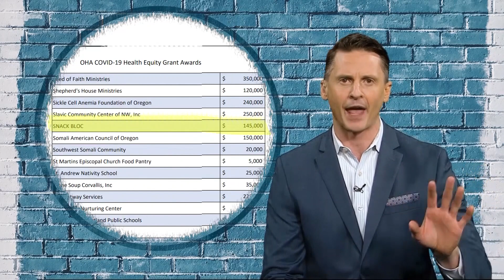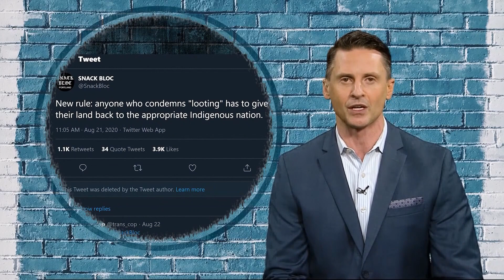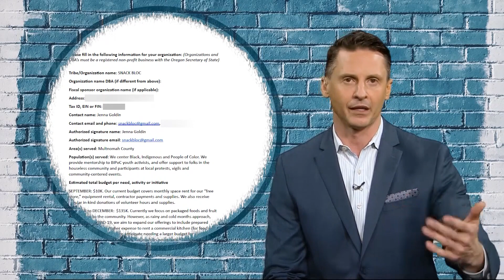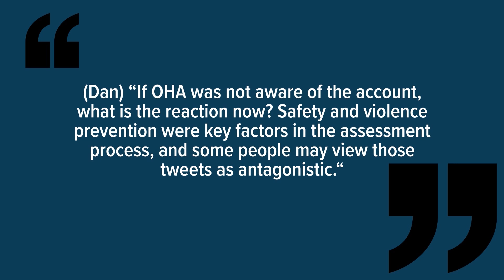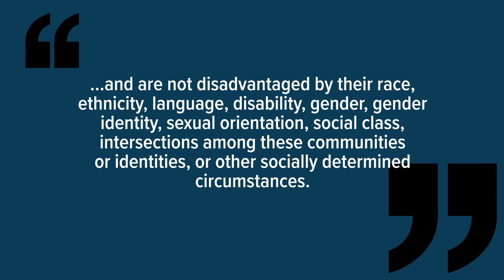What is Snack Bloc? And why did they get taxpayer money?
Health officials gave out millions in grant money to organizations back in September, including Snack Bloc. A viewer asked us to learn more about the group.